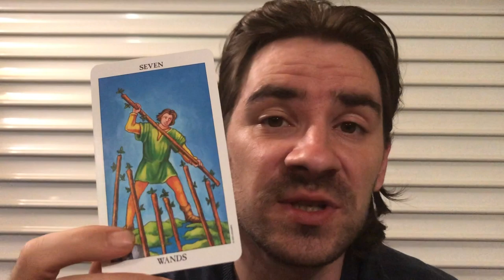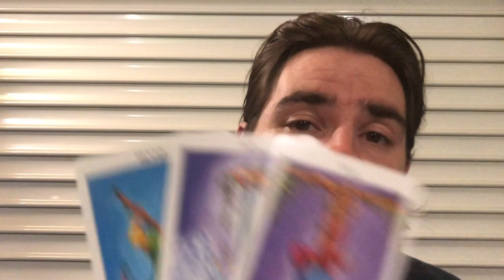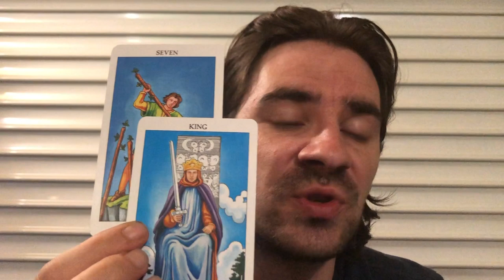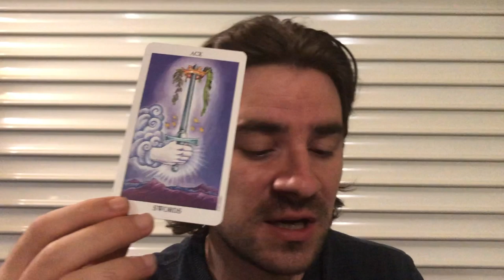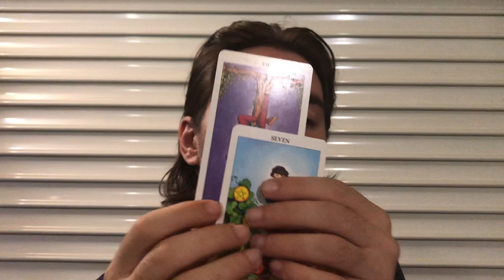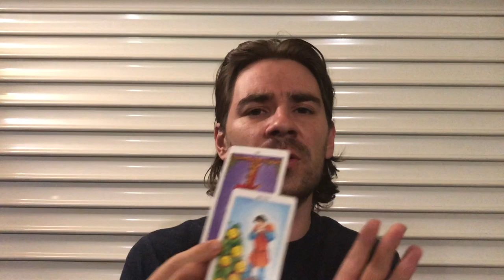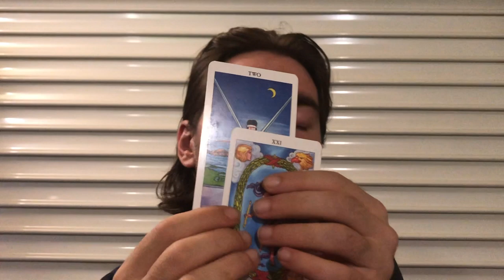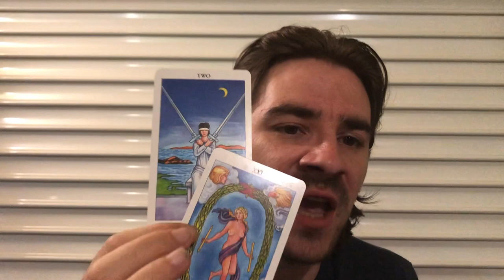ARIES! 😮 THEY WILL TEST UR LIMITS & UR PATHS WILL CHANGE Aries Weekly Tarot September 16- 22 2019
ARIES! 😮 THEY WILL TEST UR LIMITS & UR PATHS WILL CHANGE Aries Weekly Tarot September 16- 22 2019 Personal Readings